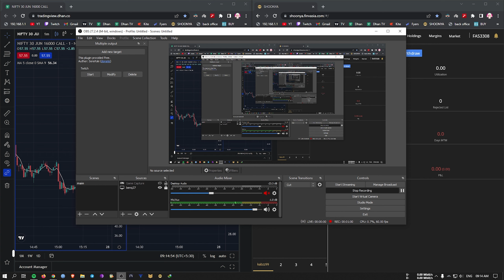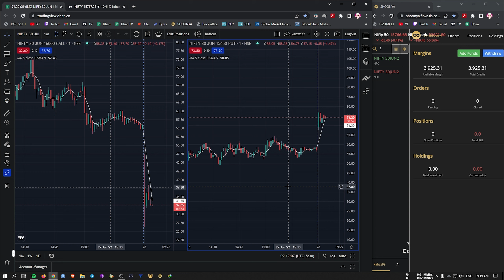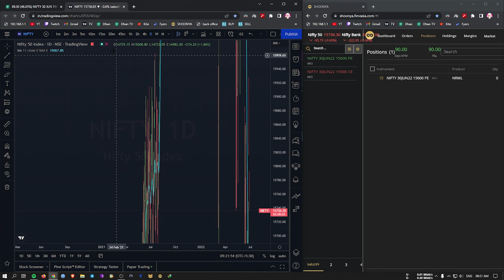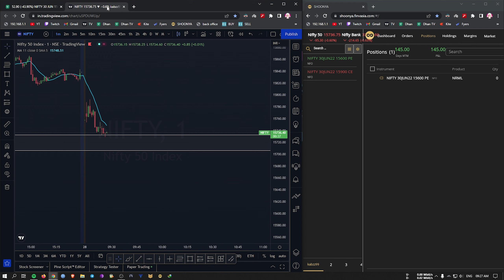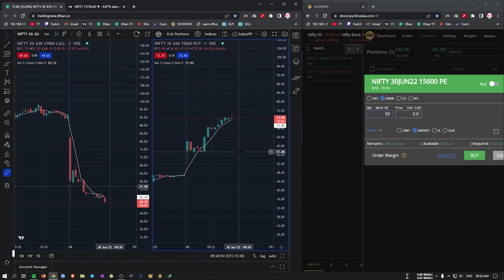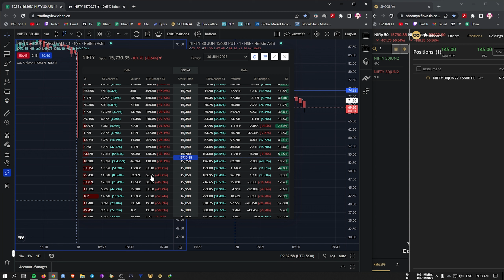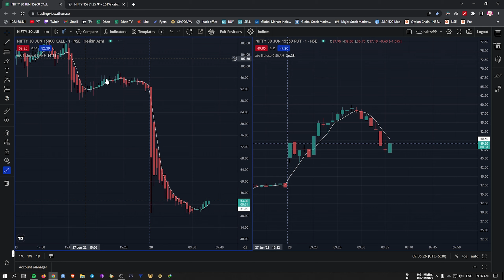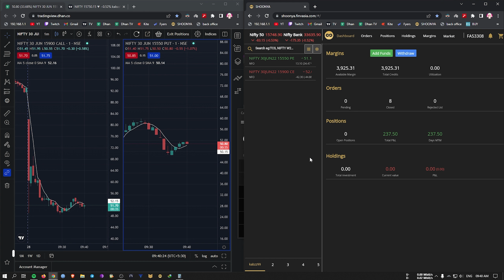Nifty Scalp 6% profit